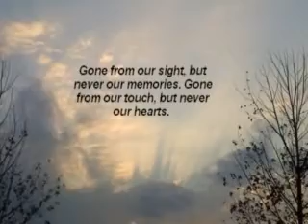Fowler, Sherman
Memorial Tribute